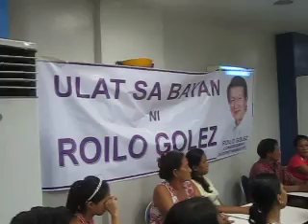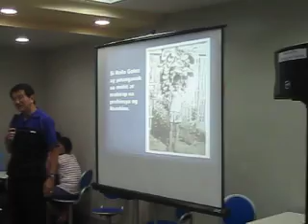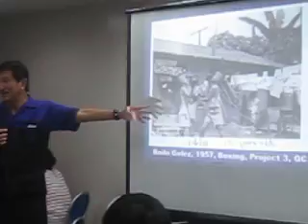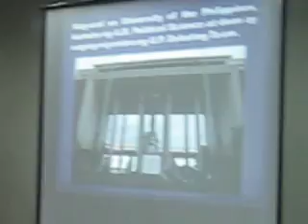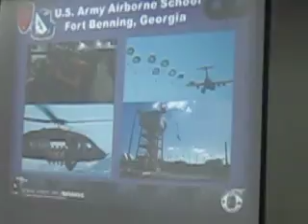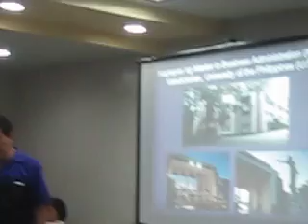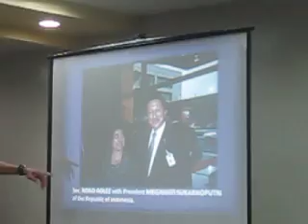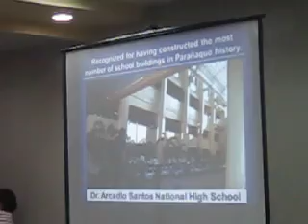Roilo Golez, Ulat sa Bayan, Jollibee, La Huerta, 24 September 2011-1